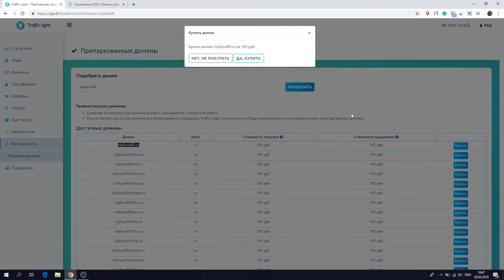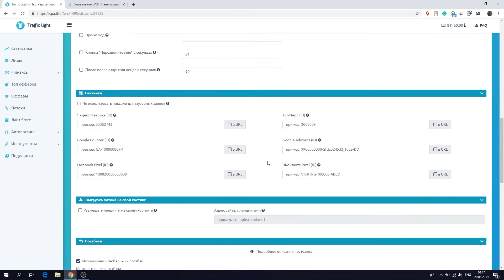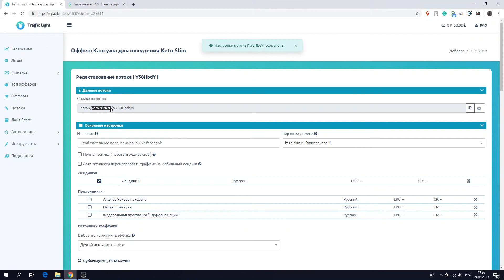Парковка домена в TLight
Есть 2 способа припарковать свой домен:
1. Купить домен на сайте Traffic Light
2. Припарковать домен, купленный на любом сайте-регистраторе доменных имен